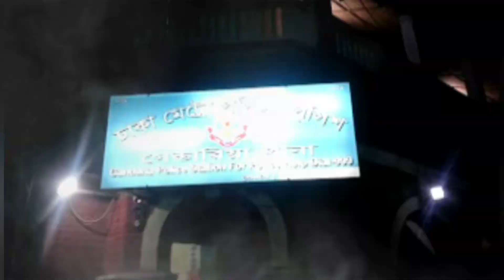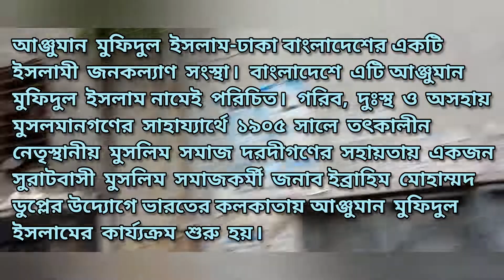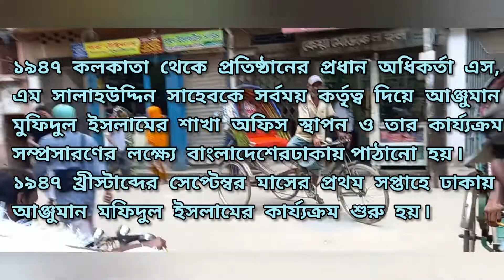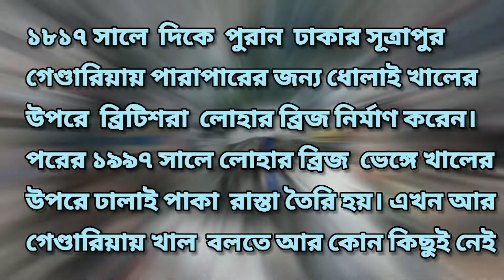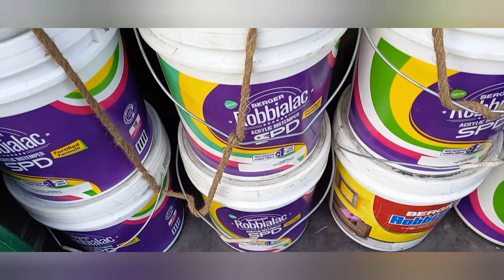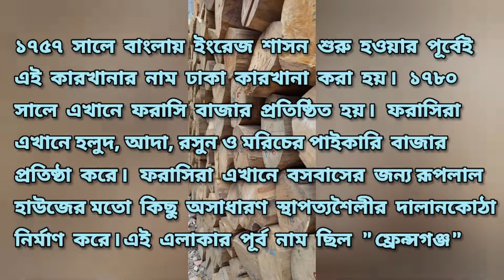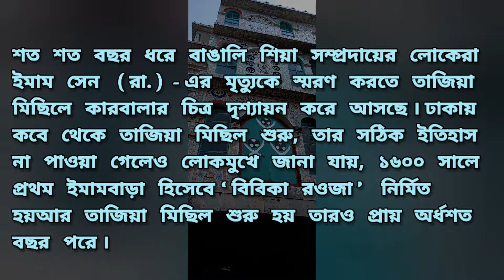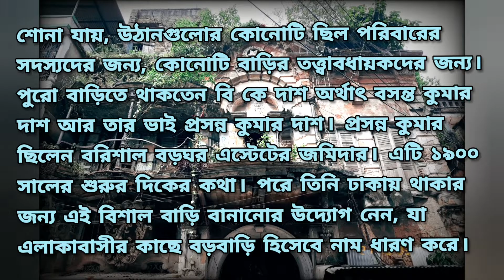লোহারপুল থেকে ফরাসগঞ্জ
ফরাশগঞ্জ বাংলাদেশের রাজধানী ঢাকার একটি এলাকা। "ফরাসি" ও "গঞ্জ" দুটি শব্দ থেকে ফরাশগঞ্জ নামের উৎপত্তি। এই এলাকার পূর্ব নাম ছিল "ফ্রেন্সগঞ্জ"।

                 ইতিহাসসম্পাদনা

ফরাশগঞ্জ শব্দের আক্ষরিক অর্থ হলো ফরাসিদের গঞ্জ বা বাণিজ্যিক কেন্দ্র। আঠারো শতকে ঢাকার ফরাসি বণিকদের বাণিজ্যিক কেন্দ্র ছিল ফরাশগঞ্জ। ১৭৪০ সালে ফরাসি ইস্ট ইন্ডিয়া কোম্পানি ঢাকায় তাদের কার্যক্রম শুরু করে ও নওয়াজিশ মোহাম্মদ খানের অনুমতি নিয়ে আহসান মঞ্জিল প্রাসাদের নিকটে তাদের "কুঠি" স্থাপন করে। ১৭৫০ সালে ইংরেজ মালিকানাধীন একটি কারখানা দখল করে এ জায়গায় বসতি স্থাপন করে। এই সময় ফরাসিরা ব্রিটিশদের সাথে একটি কারখানা নিয়ে ছোটখাট দ্বন্দ্বে জড়িয়ে পড়ে। কিন্তু নায়েব নাজিম জসরত খানের মধ্যস্থতায় গোলমাল মিটিয়ে নেয়। ১৭৫৭ সালে বাংলায় ইংরেজ শাসন শুরু হওয়ার পূর্বেই এই কারখানার নাম ঢাকা কারখানা করা হয়। ১৭৮০ সালে এখানে ফরাসি বাজার প্রতিষ্ঠিত হয়। ফরাসিরা এখানে হলুদ, আদা, রসুন ও মরিচের পাইকারি বাজার প্রতিষ্ঠা করে। ফরাসিরা এখানে বসবাসের জন্য রূপলাল হাউজের মতো কিছু অসাধারণ স্থাপত্যশৈলীর দালানকোঠা নির্মাণ করে।

" বিবিকা রওজা "

রাজধানীর সবচেয়ে পুরনো ইমামবাড়া ওল্ড ঢাকার ফরাশগঞ্জের ‘বিবিকা রওজা’। যা নির্মিত হয় ১৬০০ সালে। এই মাজারটি
অন্যান্য মাজারের মত নয়। মহানবী হযরত মোহাম্মদ (সাঃ) এর কন্যা ও ইসলামের চতুর্থ খলিফা হযরত আলীর বিবি মা ফাতেমা (রা.)-এর নামে নির্মিত এই মাজার। প্রতিবছর মহরম মাসের ১ ধেকে ১০ তারিখে আশুরা উপলক্ষ্যে জমজমাট হয়ে ওঠে বিবিকা রওজা মাজার। তখন এখানে নানা রকম আচার অনুষ্ঠান হয়। এই ‘বিবিকা রওজা’ থেকে শিয়া সম্প্রদায়ের লোকেরা বের করেন বিশাল তাজিয়া মিছিল যা শহরের বিভিন্ন এলাকা প্রদক্ষিণ করে।

শত শত বছর ধরে বাঙালি শিয়া সম্প্রদায়ের লোকেরা ইমাম সেন (রা.)-এর মৃত্যুকে স্মরণ করতে তাজিয়া মিছিলে কারবালার চিত্র দৃশ্যায়ন করে আসছে। ঢাকায় কবে থেকে তাজিয়া মিছিল শুরু, তার সঠিক ইতিহাস না পাওয়া গেলেও লোকমুখে জানা যায়, ১৬০০ সালে প্রথম ইমামবাড়া হিসেবে ‘বিবিকা রওজা’ নির্মিত হয়। আর তাজিয়া মিছিল শুরু হয় তারও প্রায় অর্ধশত বছর পরে।

এখানে একমাত্র দর্শনীয় জিনিস হিসেবে ইমামবাড়া বা বিবিকা রওজার কথাই প্রথমে বলতে হয়। মা ফাতেমা (রা.)-এর নামের অনুকরণে নির্মিত এই ইমামবাড়া। সকল মুসলমান শিয়া, সুন্নী তথা নর-নারী, বৃদ্ধ সব বয়সের লোক এখানে আসেন বিবিকা রওজা দেখতে। সকলেই ব্যক্তিগত ভাবে নানা রকম মানত, মাজার নিয়াজ ও আত্মতৃপ্তির জন্য এখানে আসেন। মহিলা ও পুরুষদের আলাদা ব্যবস্থা থাকায় এখানে মহিলাদের আনাগোনা চোখে পড়ার মত। সবাই তাদের মানতের টাকা চেরাগী বাক্সে দেয়। বিবিকা রওজা’র খাদেম ও মোতওয়াল্লী বেগম খোদেজা ইয়াসিন জানান, শত শত বছর ধরে ইমাম হোসেন (রা.) শহীদ হওয়ার দিনটি উপলক্ষে তাজিয়া মিছিল বের করা হয়। এই মিছিল মূলত শোক মিছিল। তার মৃত্যুতে শোক জানাতেই প্রতিবছর তাজিয়া মিছিল বের হয়। সেদিন মিছিল দেখার জন্য হাজার হাজার মানুষ ওল্ড ঢাকায় ভিড় করেন।

ফরাশগঞ্জের মাল্টি কোর্টইয়ার্ড বাড়ি

এখন সে অনেকটা শ্রীহীন। কিন্তু এককালে যে বিশেষ কিছু ছিল, তার চিহ্ন আজও বর্তমান। ফরাসিদের বসতির কারণে ফরাশগঞ্জের সুখ্যাতি পুরনো। এ অঞ্চলে ইংরেজ আধিপত্য কায়েমের আগে থেকেই তাদের বসবাস শুরু হয়।ফরাসিরাই এখানে মসলার ব্যবসা শুরু করেছিল। এখনো ফরাশগঞ্জে সেই মসলার কারবার আছে। বুধবার দুপুরে পুরান ঢাকার ওই এলাকার বি কে দাস রোডে ঢুকলে স্বাগত জানায় মরিচ-হলুদের ঝাঁঝাল ঘ্রাণ। এককালের সমৃদ্ধ আবাসিক এলাকা এখন ক্ষয়িষ্ণু। পাশেই স্রোতস্বিনী বুড়িগঙ্গা।বি কে দাশ রোডের ৪৪ নম্বর বাড়িটিই বড়বাড়ি। নব্য ধ্রুপদী নকশার এ বাড়ি প্রসন্ন কুমার দাশ তৈরি করেছিলেন ১৯০৫ সালের দিকে। এ বাড়ির নকশার বিশেষ বৈশিষ্ট্যের মধ্যে উল্লেখযোগ্য হচ্ছে ফরাসি রোকোকো, মাল্টি কোর্টইয়ার্ড অর্থাৎ একাধিক উঠান, এলিভেটেড ওয়াকওয়ে। বাড়ির মোট ভবন দুটি। তিনটি বারান্দা। কক্ষ ১০টি। সামনের অংশটুকু দ্বিতল, আবার পেছনটা তিনতলা। শোনা যায়, উঠানগুলোর কোনোটি ছিল পরিবারের সদস্যদের জন্য, কোনোটি বাড়ির তত্ত্বাবধায়কদের জন্য। পুরো বাড়িতে থাকতেন বি কে দাশ অর্থাৎ বসন্ত কুমার দাশ আর তার ভাই প্রসন্ন কুমার দাশ। প্রসন্ন কুমার ছিলেন বরিশাল বড়ঘর এস্টেটের জমিদার। এটি ১৯০০ সালের শুরুর দিকের কথা। পরে তিনি ঢাকায় থাকার জন্য এই বিশাল বাড়ি বানানোর উদ্যোগ নেন, যা এলাকাবাসীর কাছে বড়বাড়ি হিসেবে নাম ধারণ করে।  নড়বড়ে বাড়িটি। ‘শাকিল, বাবু ও মায়া এই তিনজন এখনকার মালিক। মাঝেমধ্যে লোক ভাঙতে এসে ফিরে যায়। জানা যায়, ১৯৪৭ সালে দেশভাগের সময় পুরান ঢাকার অনেক সম্ভ্রান্ত হিন্দু পরিবার ভারতের কলকাতায় চলে যায়। আবার কলকাতা থেকে অনেক মুসলিম আসেন ঢাকায়। এ সময় কোনো কোনো বনেদি পরিবারের মধ্যে বাড়ি-ভূসম্পত্তির মালিকানা বদল করার সুযোগ ঘটে। বড়বাড়ির মালিক প্রসন্ন কুমার দাশও পেরেছিলেন। বাড়িটি কিনে নেয় পুরান ঢাকার লালবাগের একটি পরিবার। সরেজমিন গিয়ে দেখা যায়, ঐতিহ্যবাহী বাড়িটির এখন ভগ্নদশা। একটি অংশ ইতিমধ্যে ভেঙে ফেলা হয়েছে। চারপাশ দেখে মনে হয়, যে কোনো সময় বাড়িটি ভেঙে পড়তে পারে বা ভেঙে ফেলা হতে পারে। বড়বাড়িসহ বি কে দাশ রোডের ঐতিহ্যবাহী বাড়িগুলো রাজধানী উন্নয়ন কর্তৃপক্ষ বা রাজউকের সংরক্ষিত সম্পত্তি ছিল। কিন্তু গত বছর ২৯ নভেম্বর রাজউকের সর্বশেষ গেজেটে এখানকার বাড়িগুলোকে সংরক্ষিত সম্পত্তির তালিকা থেকে বাদ দেওয়া হয়, যা নিয়ে ক্ষোভ ও উদ্বেগ প্রকাশ করেন পুরান ঢাকার ইতিহাস-ঐতিহ্য সংরক্ষণের সঙ্গে যুক্ত কর্মীরা। আরবান স্টাডি গ্রুপের প্রধান নির্বাহী তাইমুর ইসলাম বলেন, যদিও বড়বাড়ি এখন একটি ব্যক্তিগত সম্পত্তি, তবু এ রকম শতবর্ষী বাড়ি ঢাকার ঐতিহ্যকেই স্মরণ করিয়ে দেয়। এ রকম বাড়ি না ভেঙে মালিকের স্বার্থ রক্ষা করে কীভাবে সংরক্ষণ করা যায়, সেই চেষ্টাই বরং করা উচিত।